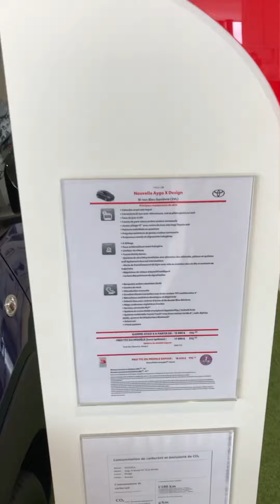Toyota Aygo X présentation en avant première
Je vous présente la Toyota Aygo X visible aujourd’hui en avant première dans la concession Snda Touzalin à Poitiers.

L'Aygo est de retour dans une version SUV. L'Aygo X sera commercialisée au printemps 2022. Toyota a dévoilé l'intégralité de la gamme et des équipements. Le constructeur annonce déjà un premier prix pour son baroudeur urbain à 15 990 €.